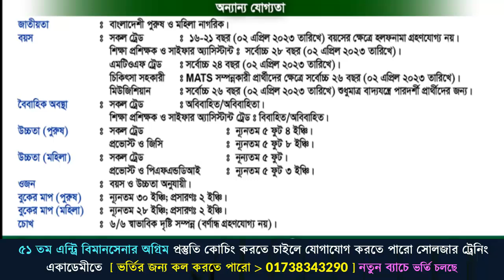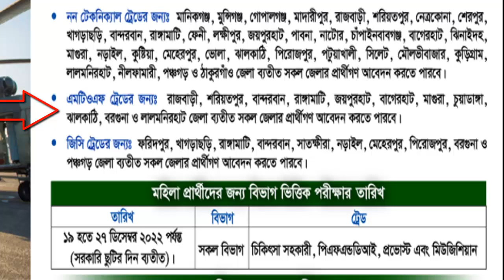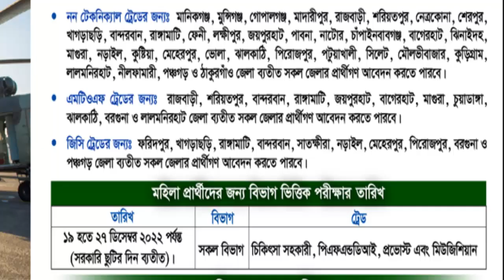নতুন বিমানসেনা নিয়োগ বিজ্ঞপ্তি ২০২২ | Bangladesh AirForce job circular 2022 | বিমানবাহিনীর নিয়োগ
বিমানবাহিনীর পরীক্ষার জন্য তুমিও চাইলে প্রস্তুতি নিতে পারো
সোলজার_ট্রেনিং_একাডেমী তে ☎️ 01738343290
নতুন_ব্যাচ_শুরু_হচ্ছেঃ ১০ সেপ্টেম্বর ২০২২ তারিখ থেকে ⁉️
🔥 ২০২২ সালে বিমানবাহিনীতে যারা আবেদন করেছো, তোমরা চাইলে নিজেকে ♎ লিখিত ♎ শারীরিক ♎ মৌখিক এবং ♎ মেডিকেল পরীক্ষার জন্য প্রস্তুত করতে পারো সোলজার ট্রেনিং একাডেমীতে কোচিং করার মাধ্যমে ।
১। মেডিকেলঃ(বিভিন্ন চেকআপের মাধ্যমে আপনাকে ফিট করানোর পরামর্শ দেয়া হবে )
২। লিখিতঃ (বাংলা,ইংরেজি,গণিত,সাধারণ জ্ঞান,বিজ্ঞান বিষয়ের শর্ট সেজেশন,সিট ও সঠিক গাইড লাইন দেয়া হবে এবং মডেল টেস্ট নেয়া হবে )
৩। মৌখিকঃ (গুরুত্ব পূর্ণ প্রশ্নের উত্তর ও সাইকোলজিক্যাল বিষয় শেখানো হবে)
৪। শারীরিকঃ (দৌড়,পুশ আপ,হাই জাম্প, লং জাম্প,ড্রাগিং,রোপ ক্লাইমিং শারীরিক ব্যায়াম প্রাকটিস করানো হবে)